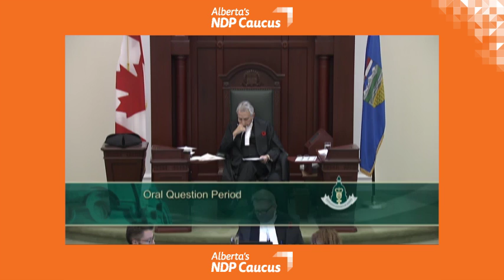MLA Brian Malkinson Royalty Framework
Brian Malkinson, MLA for Calgary-Currie, hears from Energy Minister Marg McCuaig-Boyd about the benefits Albertans will see from the Modernized Royalty Framework during Question Period at the Alberta Legislature, Nov 2, 2016.